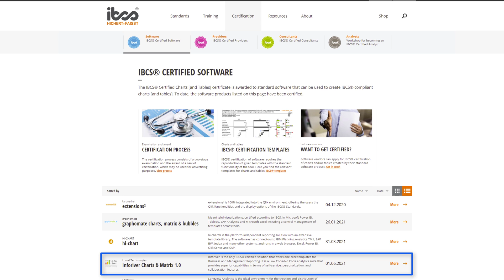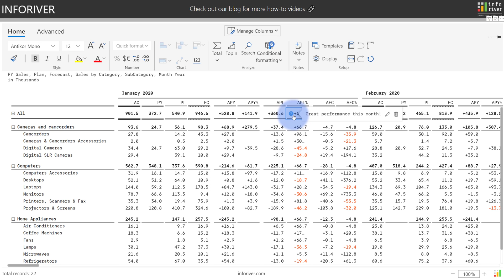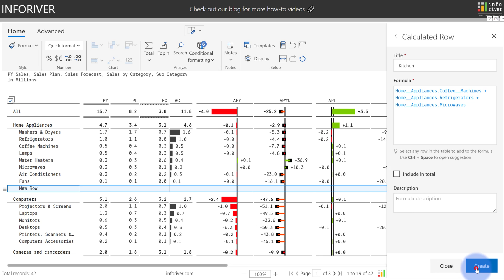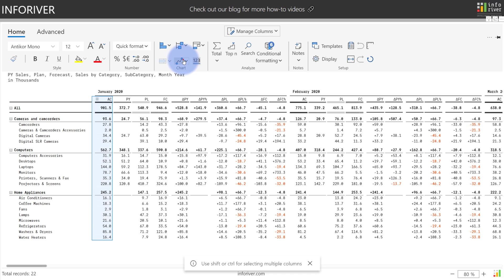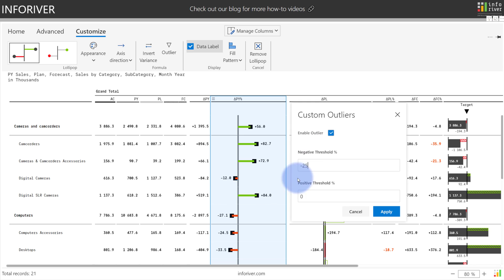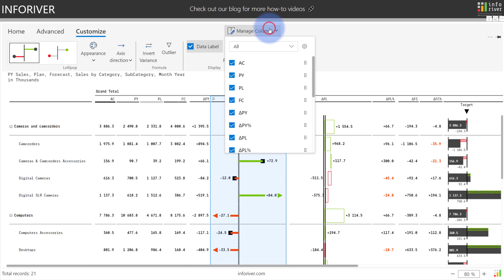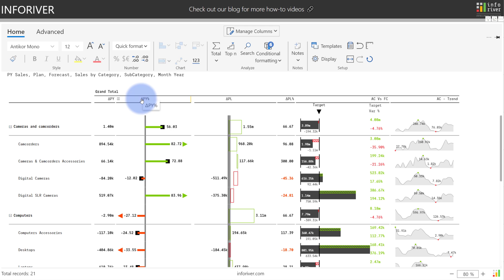Inforiver Standard Edition : Fastest Way to Build Visualizations in Power BI - Updated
Inforiver delivers the fastest way to build Power BI reports.

The Standard Edition allows you to quickly create in-cell, one-click visualizations and variance reports in Power BI in a matrix interface. Inforiver is certified by International Business Communication Standards (IBCS).

Utilize its IBCS Integrated variance visualizations, formatted financial and management reporting - all in a single click. Leverage powerful collaborative capabilities with no requirement for complex server/database requirements for a seamless reporting experience.

Inforiver Standard Edition supports the following:
* Building table/matrix reports with the familiarity, convenience & user experience of spreadsheets
* A variety of configurable charts such as sparkline (mini charts) / spark column, bullet, stacked chart, waterfall, integrated variance, bar & lollipop
* Pre-defined IBCS performance templates
* Smart Pagination
* Advanced row/cell/column formatting
* Reorder / Sort rows using click-and-drag action
* In-built notes, annotations & footnotes with no need for additional server/database
* Advanced header & footer editing
* Keyboard shortcuts (zoom in/out, spreadsheet-like range selection etc.)
* Insert calculated rows and columns visually on the fly without using DAX
* Migrate to Power BI from tools like Tableau, Qlik and Spotfire by leveraging low-code / no-code visualization capabilities in a graphical table / matrix

**INFORIVER EDITIONS**

Inforiver is available in four editions:
1. Professional Edition – Experience the power, familiarity, and flexibility of spreadsheets for pivot analysis, formatted reports, and financial statements.
2. Standard Edition – The fastest way to deliver IBCS-compliant 1-click, in-cell table / matrix visualizations
3. Premium Edition – Everything available in Standard and Professional Editions, along with enhanced reporting & analysis capabilities
4. Enterprise Edition – The complete edition that includes secure collaboration, scheduling and governance.

All of the above editions include Inforiver charts.

**ADDITIONAL INFORMATION**